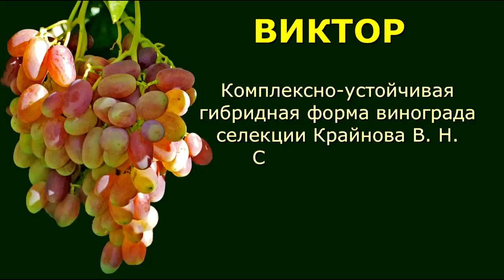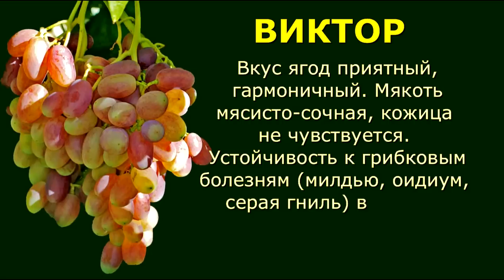Виктор – хороший виноград, отзыв Якушенко В.Е.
Вашему вниманию отзыв опытного виноградаря о гибридной столовой форме Крайнова В.Н. сверхраннего срока созревания ВИКТОР после 5 лет выращивания на Полтавщине.